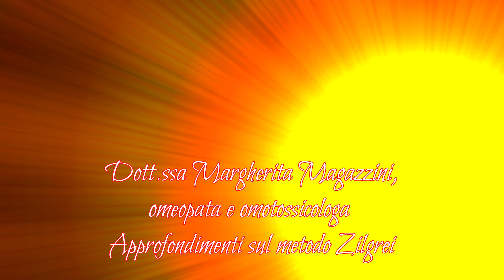Medicina integrata o alternativa - Panoramica approcci e cure personalizzate verso l'auto guarigione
24/04/2018 - Olos life - Medicina integrata o alternativa - Approcci avanzati per cure personalizzate verso l'auto guarigione (dott.ssa Margherita Magazzini, omeopata e omotossicologa)
❌Questo video ha esclusivamente finalità informativa e non costituisce un consulto medico nè pretende di essere portatore di verità assolute.

✍CONTATTI
Dott. ssa Margherita Andreina Magazzini
Medicina termale, Omeopatia, Omotossicologia e discipline integrate, Master in Terapia Sanum, Dieta Gift di segnale, Metodo respiro - dinamica Zilgrei

🛒📕📗📘📙📒🛒Consigliamo alcuni libri di fascia medio-alto per avvicinarsi al mondo delle discipline olistiche e delle varie forme di medicina alternativa e/o vibrazionale, tipiche di tutte le antiche scuole sapienziali/esperienziali. Sono generalmente riconosciute 5 categorie di medicina alternativa o complementare e cercheremo di consigliare un testo per ognuna delle categorie e sottocategorie elencate:
1. Sistemi medici completi
2. Medicina mente-corpo
3. Terapie biologiche non utilizzate abitualmente nella medicina convenzionale
4. Terapie energetiche
5. Terapie fisiche e basate sulla manipolazione

1🌸SISTEMI MEDICI COMPLETI: questi sistemi alternativi/complementari/integrati alla medicina allopatica sono anche detti sistemi di medicina vibrazionale, energetica o informazionale. Si tratta fondamentalmente di 5 sistemi: MTC (medicina tradizionale cinese di cui fanno parte anche agopuntura, Reiki, Qi Gong e Tai Chi, moxibustione), Ayurveda (da cui derivano le varie tipologie di Yoga), Omeopatia, Naturopatia, Medicina Antroposofica

2🌸MEDICINA MENTE CORPO: sono compresi in questa categoria le tecniche di Biofeedback, Immaginazione guidata, Ipnoterapia, Meditazione e rilassamento.

3🌸PRATICHE BIOLOGICHE: fitoterapia, terapia chelante e terapie alimentari.

4🌸TERAPIE ENERGETICHE: pranoterapia e magnetoterapia

5🌸TECNICHE MANIPOLATIVE DEL CORPO: osteopatia, chiropratica e riflessologia